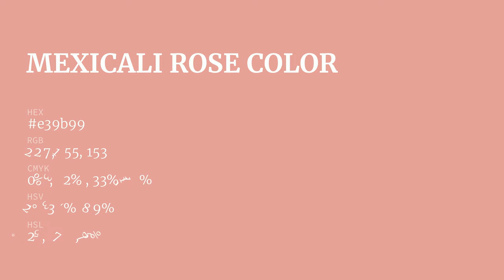Mexicali Rose color e39b99 hex color - Red color - Cool color e39b99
What color is Mexicali Rose ? e39b99 hex color - Red color - Cool color e39b99

Hex e39b99 Color Code is also known as Mexicali Rose color.